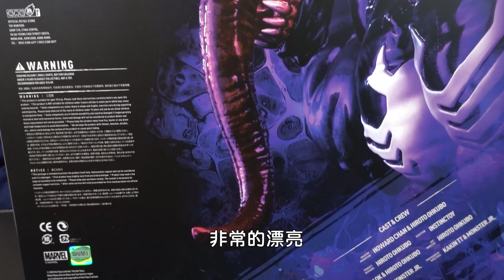【大叔聊開箱】大久保博人 系列 開箱！超精緻可動 Hot toys X 大久保猛毒 大久保彩虹熊 ｜哥吉拉開箱系列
神物進棚！茨木彰老師親自塗裝！

呼 小編剛剛太忙差點忘記上片

歡迎在底下留言大家一起交流唷！

如果喜歡影片的話 記得按一下喜歡